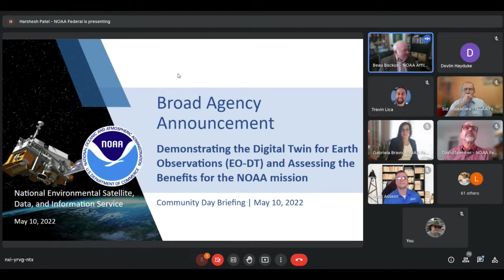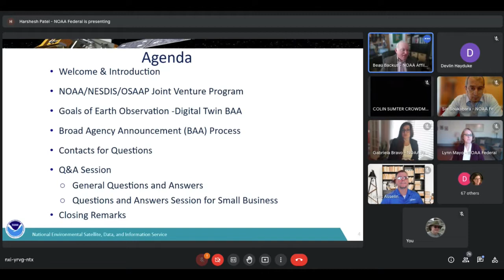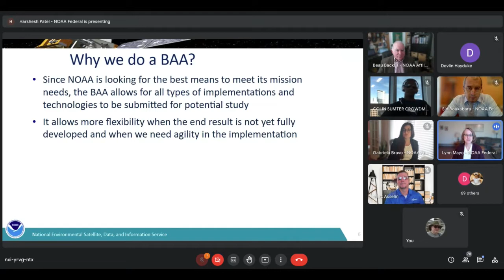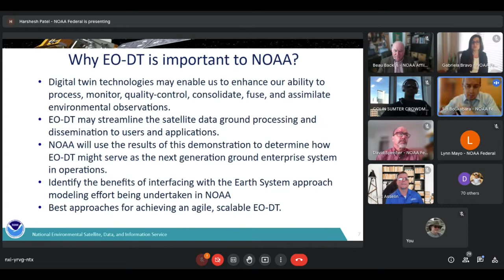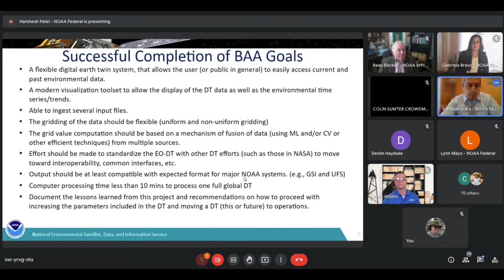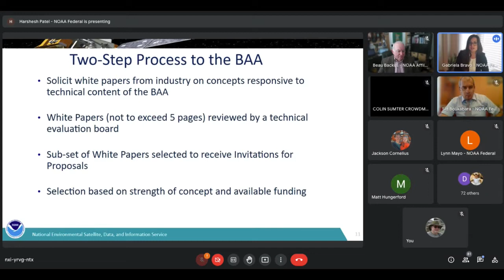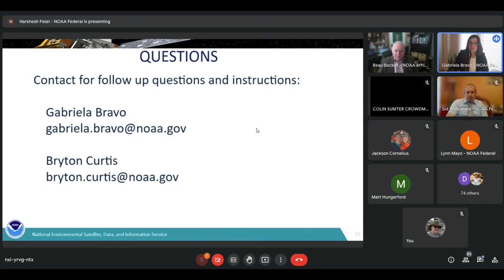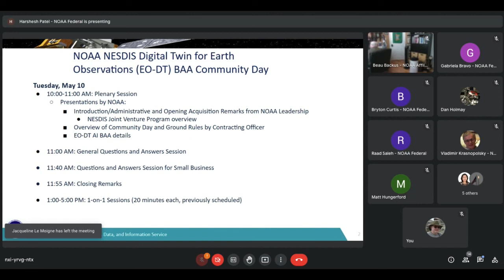Digital Twin for Earth Observations Using Artificial Intelligence (EO-DT)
[Talk begins ~5:15]

NOAA's Broad Agency Announcement (BAA) Community Day was held on May 10, 2022 for Digital Twin for Earth Observations Using Artificial Intelligence.

The Office of System Architecture and Advanced Planning (OSAAP) presented their interest in exploring digital twin technologies to allow NOAA to enhance its ability to process, monitor, quality-control, consolidate, fuse, and assimilate environmental observations and streamline the satellite data ground processing and dissemination to users and applications. Digital twin technology has already been employed in a variety of applications and has recently been suggested for use in Earth science due to the potential benefits of its modeling and advanced observations functionalities.